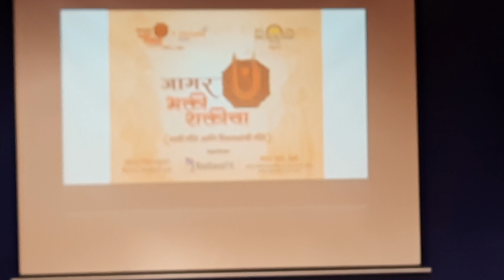जागर भक्ती शक्तीचा।पूज्य सद्गुरुदास महाराज।छत्रपती शिवराय व्याख्यान।पुणे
जागर भक्ती शक्तीचा ध्वनिफीत प्रकाशन, पूजनीय सद्गुरुदास महाराज अध्यक्षीय व्याख्यान